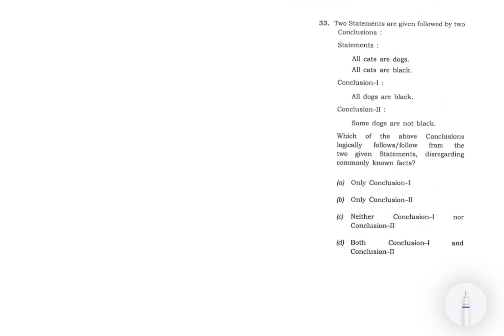CSAT 2020 Solved Paper | Two Statements:All cats are dogs. All cats are black.Conclusion-l:All dogs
33. Two Statements are given followed by two Conclusions:
Statements:
All cats are dogs. All cats are black.
Conclusion-l:
All dogs are black.
Conclusion-ll:
Some dogs are not black.
Which of the above Conclusions logically follows/follow from the two given Statements disregarding commonly known facts?
(a) Only Conclusion-l
(b) Only Conclusion-II
(d) Both Conclusions-I and Conclusion-Il

In this video , I provided the complete in-depth solution of UPSC Prelims 2020 CSAT Previous Year Questions (PYQs) with detailed analysis. I provided in this video the most effective strategies and techniques to tackle every CSAT question that helps you to enhance or improve your UPSC Prelims ( CSAT ) 2024 Preparation. I explained the complex concepts into simple comprehensive manner so that beginner students also easily understand the topic and ace in the preparation and also do well in examination.

CSAT Comprehensive UPSC
CSAT maths for UPSC
CSAT Kya hai in Hindi
CSAT Classes for IAS preparation
CSAT 2020 Analysis
CSAT 2020 Solution
CSAT 2020 Solved paper in Hindi
CSAT 2020 solved paper English
CSAT 2020 Maths Solution
CSAT 2020 solved paper Comprehension
CSAT PYQ SOLVED
CSAT PYQ Analysis
CSAT PYQ UPSC
CSAT PYQ UPSC Prelims